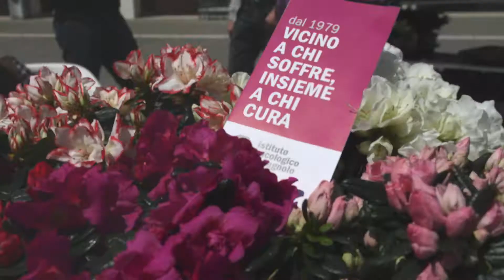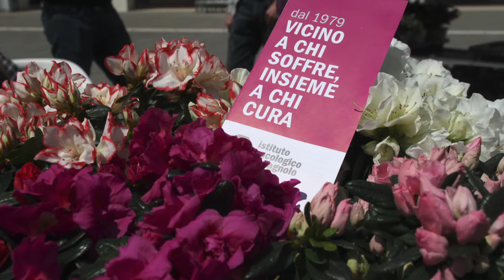Medici e ricercatori IRST assieme allo IOR per la Festa della Mamma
Sabato e domenica i medici e ricercatori dell' IRST - Istituto Scientifico Romagnolo per lo Studio e la Cura dei Tumori aiuteranno i Volontari IOR a distribuire l'azalea per la Festa della Mamma: la Romagna che lotta contro il cancro insieme per la ricerca! Vi aspettiamo!